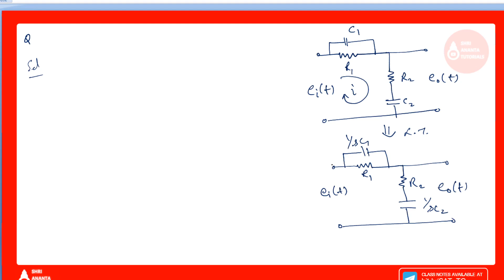Transfer Function Control System Numericals I Transfer Function of Control System I Control System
Transfer Function Control System I Transfer Function of Control System I Control System Engineering
(Here you will find lecture notes,pdf and updates).
Topics:
Transfer Function Control System
Transfer Function of Control System
Control System Engineering
Open Loop and Closed Loop Control System